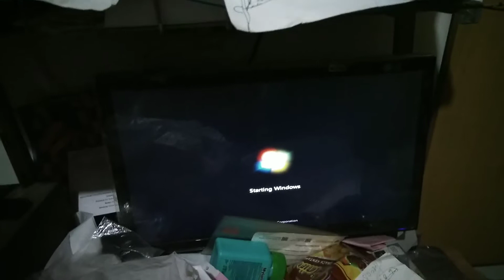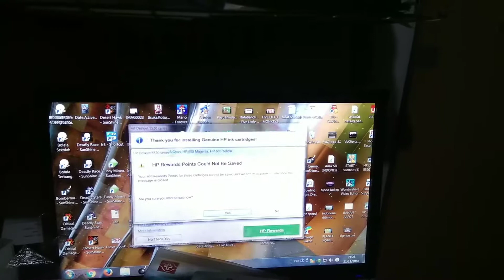Windows 7 Ultimate Computer Startup And Shutdown